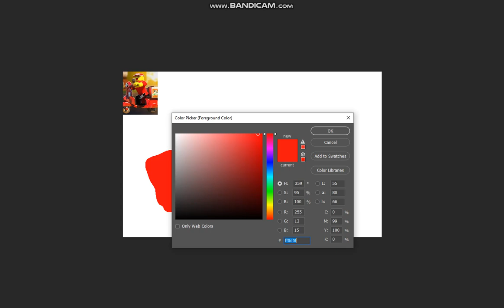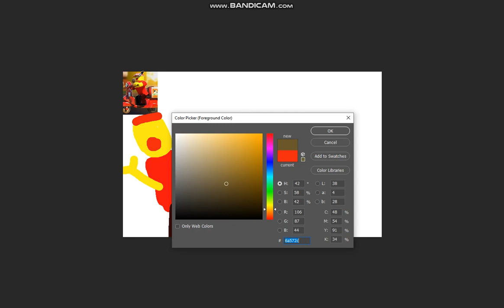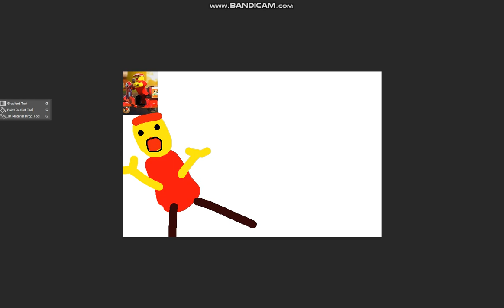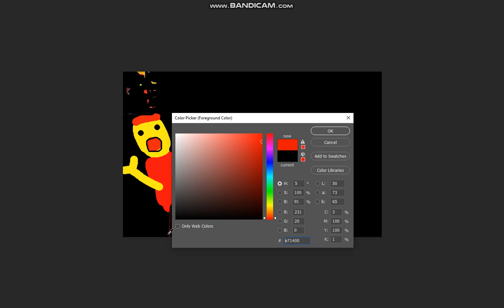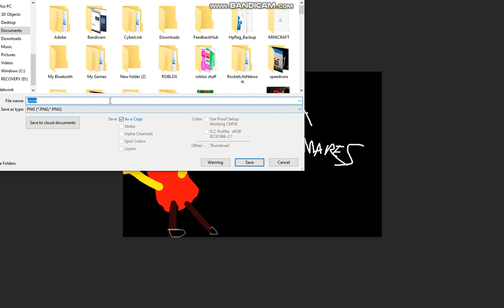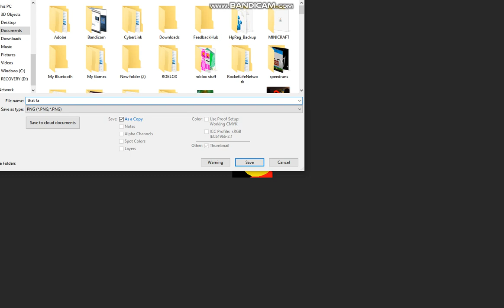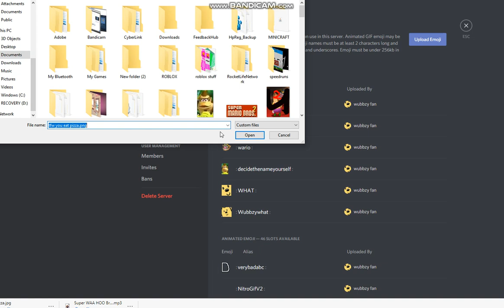NEW SERIES! "Pizza Nightmares"